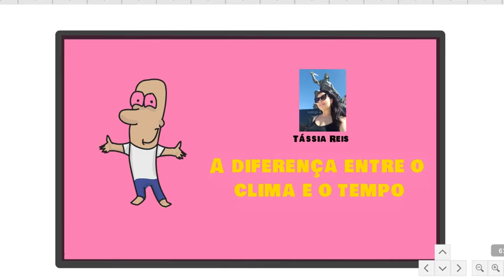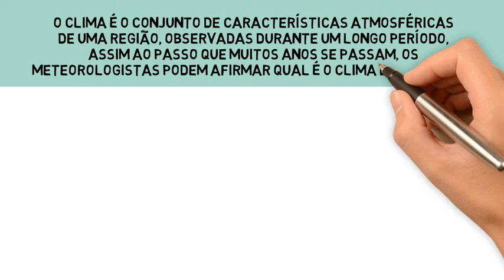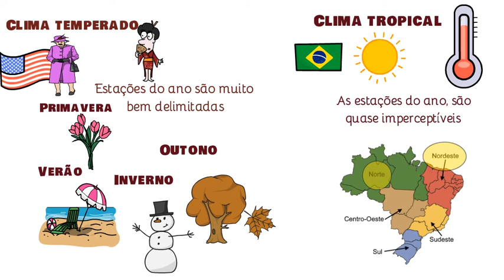Tempo e clima/Animação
Neste vídeo, conheça as principais diferenças entre os conceitos de tempo e clima.